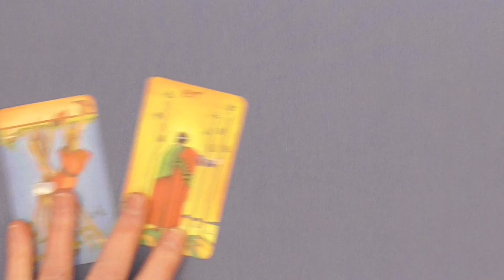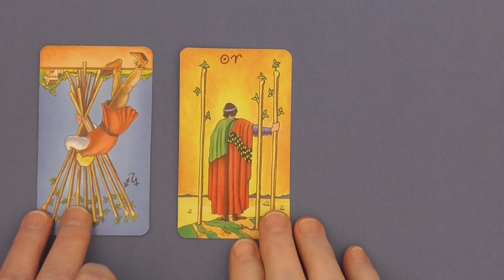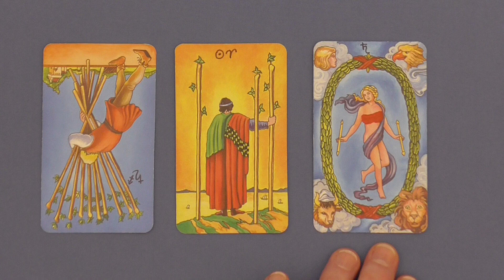Daily Tarot & Astro Wed 7.26, 2023